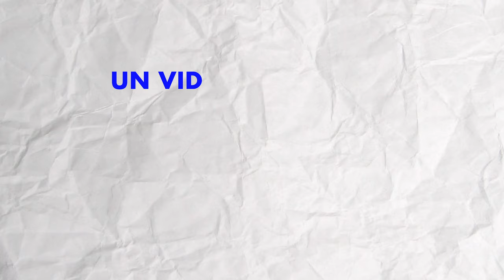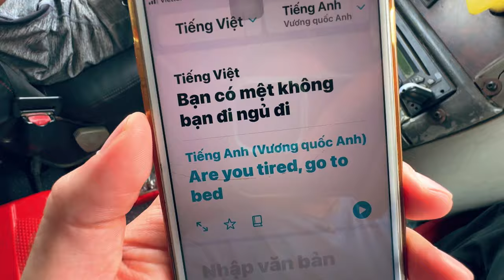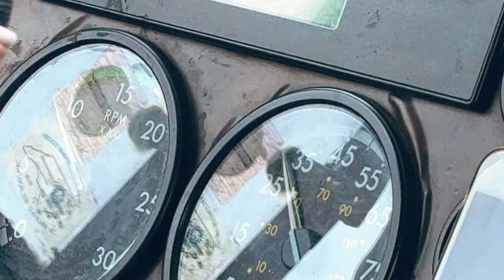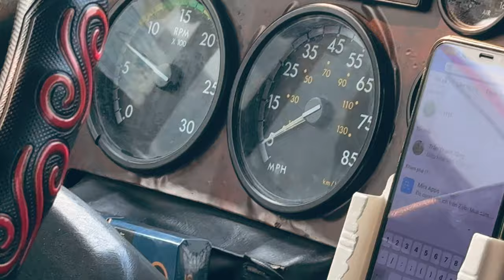MAI STATO SU UN CAMION IN VIETNAM? • SNAKE ep.97 🐍